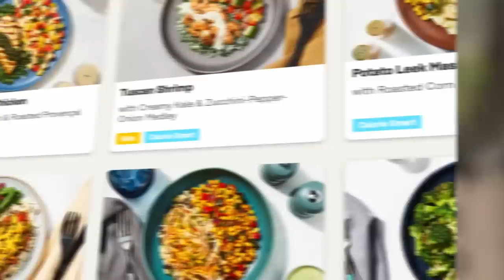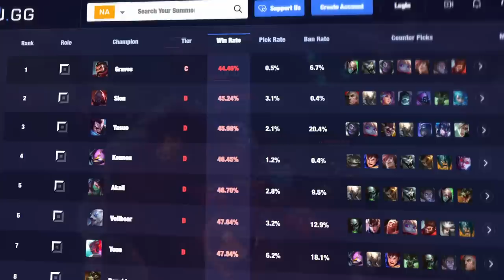Why These Champions Always Keep Getting Nerfed | League of Legends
4️⃣ have already claimed this exclusive offer!

Champions are buffed and nerfed on a constant basis every year. Yet for some strange reason there exists a number of them who, despite being considered weak by all measurable standards, are never balanced accordingly. Sometimes they actually get nerfed instead! Today we're gonna find out what the deal is with champions who are "always weak".